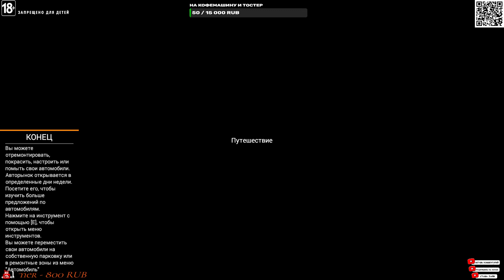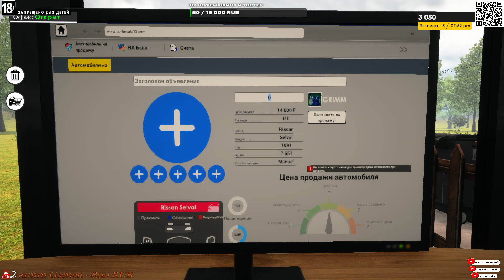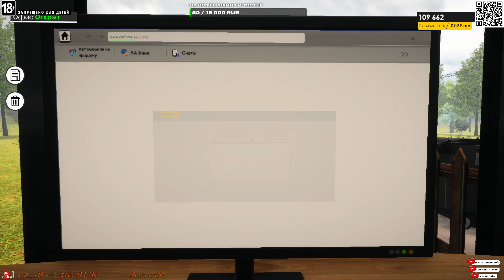Мой муж снова в бизнесе. БИЗНЕС НЕ ИДЁТ ► Car For Sale Simulator 2024 #1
⏬  Наша группа в Telegramm:  ⏬

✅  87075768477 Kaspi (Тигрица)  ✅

☑️️️О ИГРЕ:
Car For Sale Simulator 23 - это в основном игра по покупке и продаже автомобилей. Это игра, в которой вы покупаете и продаете подержанные автомобили на рынках и в районах, а затем развиваете свой бизнес. Она разработана специально для автомобильных энтузиастов и любителей бизнес-симуляторов.

Подождите! Пойдите на автомобильный рынок и купите автомобиль. Отремонтируйте его, измените его по своему желанию, возьмите его на себя или продайте, если хотите. Заработайте деньги, развивайте свой бизнес и начинайте продавать больше автомобилей.

Торгуйте при покупке автомобиля. Повышайте свои навыки торговли, постепенно делая более крупные сделки. Помните, что другая сторона может вас обманывать. Вы можете заказать экспертную оценку или довериться другой стороне.

Отремонтируйте приобретенные автомобили, измените их по своему усмотрению, окрасьте, помойте. Создайте автомобиль от 0 до 100 и купите его по наилучшей цене!

Расширьте свой офис, чтобы купить больше автомобилей. Создайте самое большое автомобильное агентство по покупке и продаже автомобилей в вашем городе.

Некоторые особенности игры;
Более 50 автомобилей и бесчисленное количество комбинаций.
Системы покупки, продажи и диалога с автомобилями.
Система экспертизы.
Система аварий и ремонта автомобилей.
Система покраски автомобилей.
Система модификации автомобилей.
Система аукциона.
Трассы с высокой скоростью.
Системы заправки и мойки автомобилей.
Система планшета.
Банковская и налоговая системы.
Система дерева навыков.

Быстрый и легкий доступ к оборудованию - ключ к успеху.
Есть - Это вы!